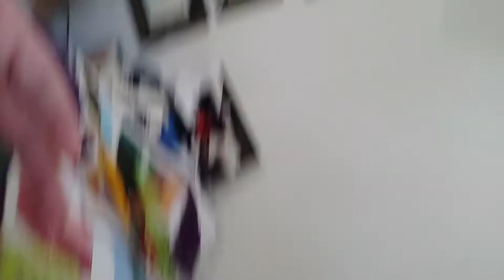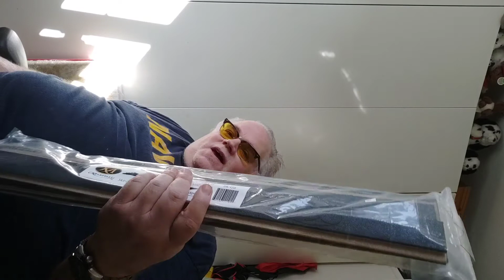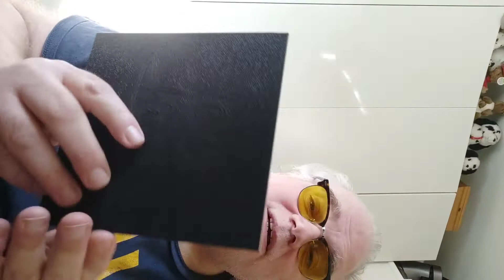discussing Quilt Terms and Tools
a discussion of the terms I use in quilting and an overview of the tools and techniques I use